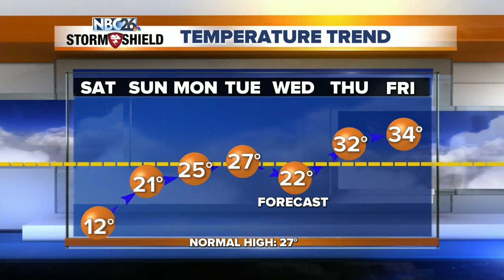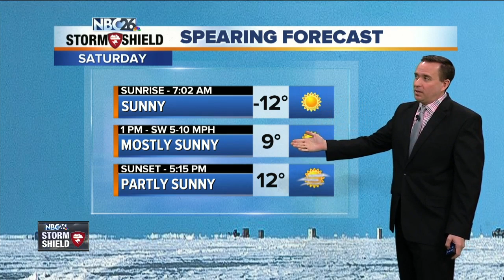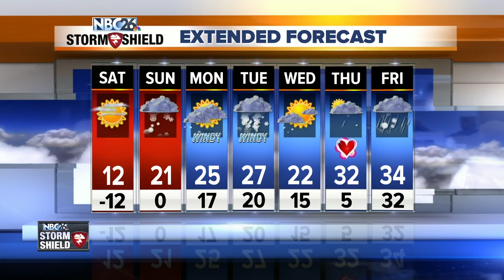NBC26 Storm Shield weather forecast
With highs in the single digits Friday was the coldest day of the month!!  It will also be the coldest day for the foreseeable future!!   Tonight will be FRIGID!!  With the wind dying down overnight lows will be close to -15° without the wind chill. The wind will make it feel like -20s at times.  Saturday will be dry and cold with highs in the low-teens.  1-3" of snow is expected with less north of Green Bay.  Monday looks quiet.  Clouds &amp; a few flurries or some patch light snow.  Another significant winter system will most likely affect the area Tuesday into Tuesday night. It's looking like more shoveling and snowblowing will be in the cards for this one.